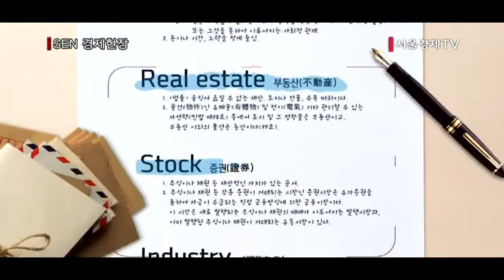[투데이포커스] 뉴스테이, 사업자혜택 뭐가 있나